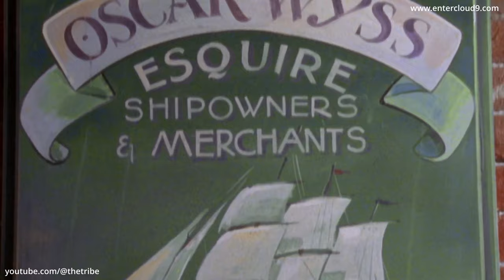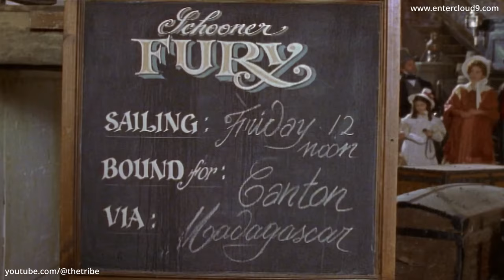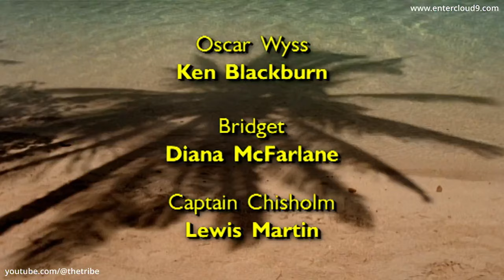Episode 1 - Book 1 - Survival - The Adventures of Swiss Family Robinson (HD)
Episode Preview - David Robinson finds the comfortable life as chief clerk in his father-in-law's shipping firm tedious. He accepts the offer to open a new branch in Canton, China and embarks with his wife Elizabeth, and children Ernst, Joanna and Christina and the family dog, Bruno, on the sailing voyage. But things turn sour when aboard the ship they encounter Parsons, an old sea-dog who believes the family has treasure hidden in their cabin. And the storm places all the passengers on board in great peril.